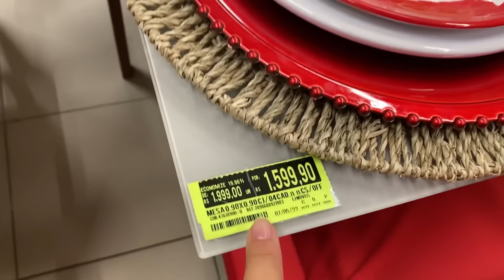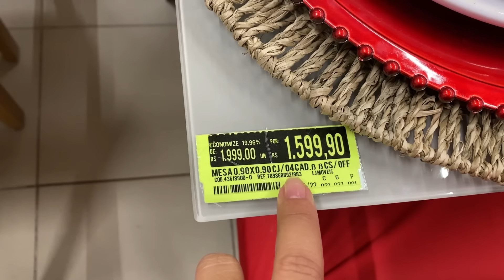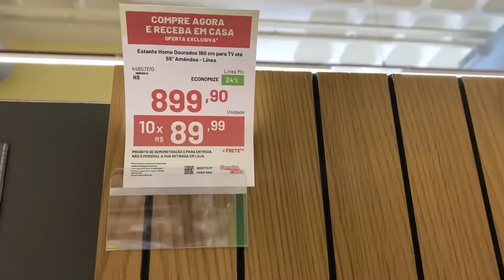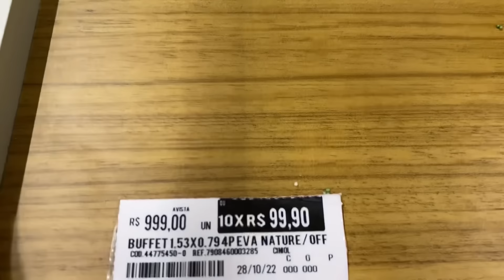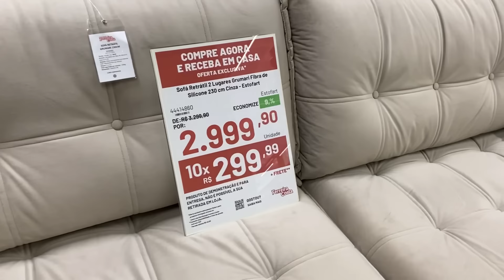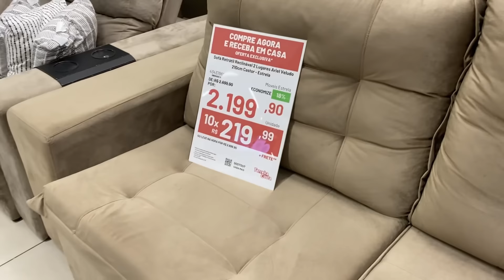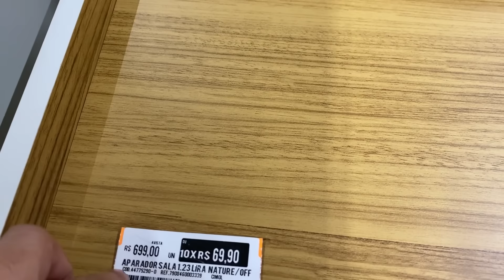Ferreira Costa: Móveis em promoção Na Black antecipada- mesas, sofás e Racks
Oi gente, Nesse vídeo mostrei pra vcs as promoções dos móveis na Ferreira Costa da Imbiribeira Recife 🥰